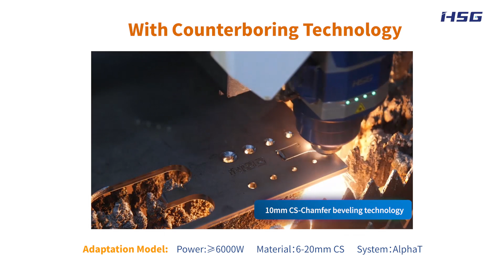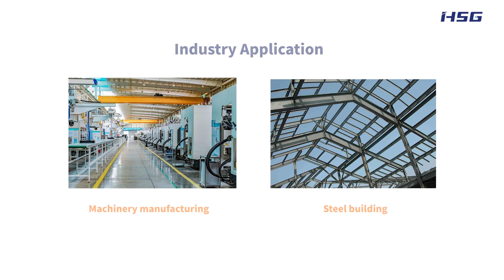Counterboring Technology | HSG Laser